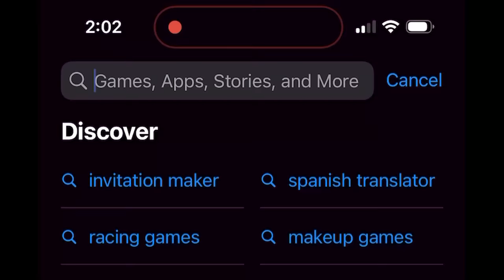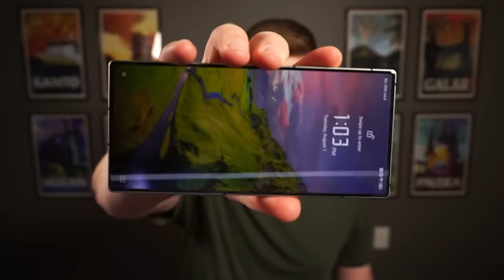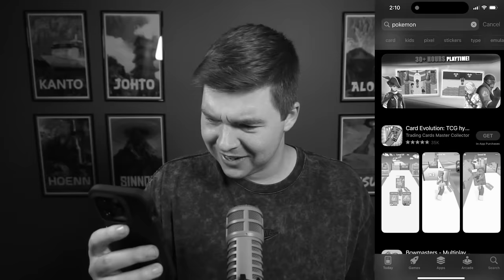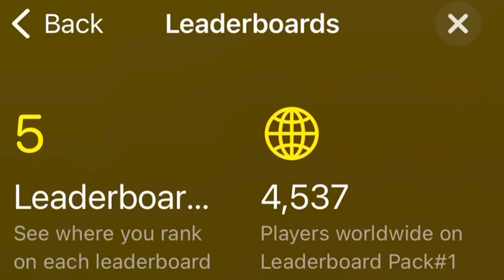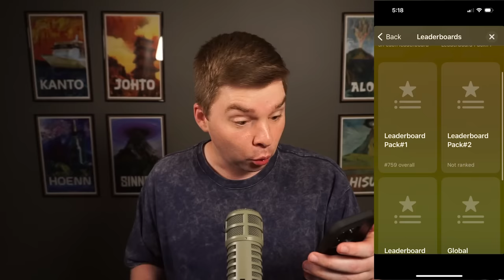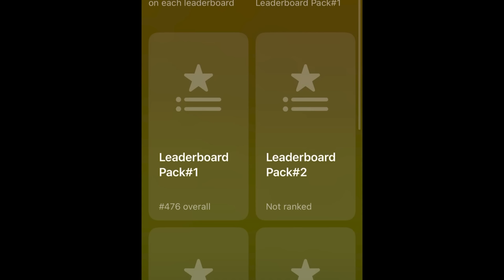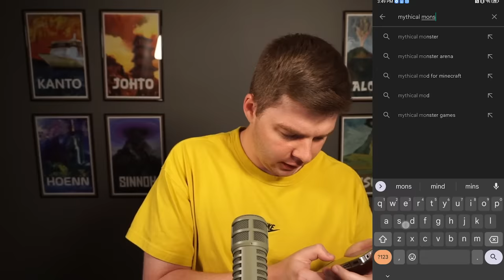Looking For The Worst Pokemon Rip Off Game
I tried to find the worst Pokemon rip off game so you wouldn't have to, you're welcome!
to find out more about REDMAGIC 8s Pro!

Music Credit - Lud and Schlatts Musical Emporium